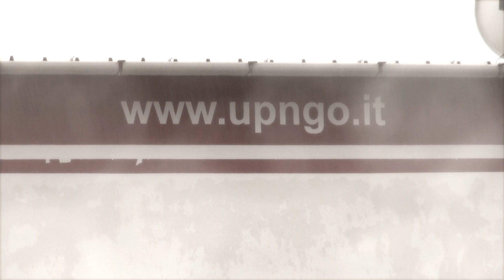SmallMan EP6 - The Revenge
Great action in this awesome video...
Our Hero finally finds his revenge. Bad instructor tastes the power of "Mortal Kick".

a teofly production